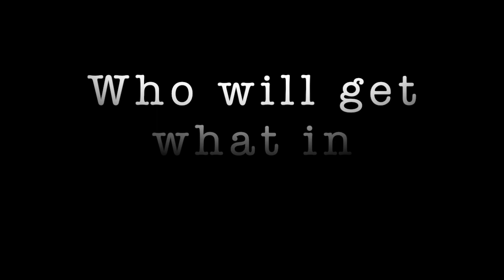Who Gets What 1-15-21